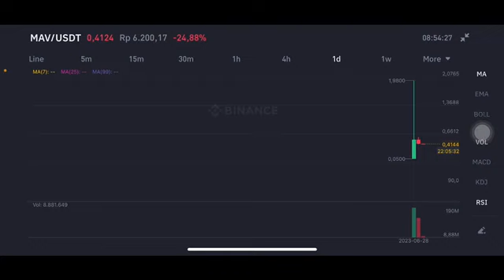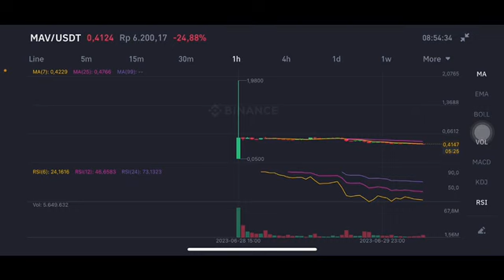MAV COIN DROP ? TIME TO BUY ? | MAVERICK PROTOCOL MAV CRYPTO PRICE PREDICTION